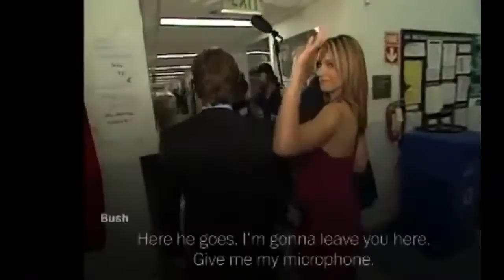Donald Trump recorded lewd conversation about women 2005 full conversation